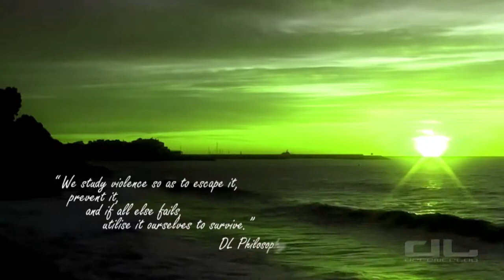Behind the fighting scenes - Jack Reacher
See some of the scenes behind the fighting in the Jack Reacher Movie with Tom Cruise which was all choreographed by Defence Lab.

This is Defence Lab!

Live Classes + Weekly Home Videos to train 'anywhere' in the world!

⭐ Great physical workout.
⭐ Defending against various Grabs, Headlocks and even Hair-Pulling.
⭐ The art of ‘Stopping and Dropping’ an attacker as quickly as possible.
⭐ Grappling techniques for when the fight goes to the ground.
⭐ Effective strikes including Street Punches.
⭐ Shape-Shifting – Rapid elbow strikes for close quarter-combat.
⭐ How to survive and deal with Multiple Attackers.
⭐ Smash, Enter and Grab.
⭐ Weapons.

You have nothing to lose and all to gain with FIVE FREE Home Videos OR a FREE Live taster session at any one of our venues! 💪🏼😎😀

Weekly Home Videos to train 'anywhere' in the world!

• Greater in-depth and more detailed.

• Train 'anywhere' in the world! Whenever you want and as many times as you want.

• Build for yourself an ‘On-Going’ library of training videos and content.

Train with the whole family at home - get strong, healthy and fit, both physically and mentally, all whilst learning an amazing Self Defence system!

For weekly LIVE CLASSES:

For more information or to book a FREE taster for our weekly Live classes, please visit our

Start YOUR journey of Self-Empowerment today!

Defence Lab is:

• A no-nonsense self-defence and martial arts system.

• Designed purely for the street, real-life and multiple attacker scenarios.

• A new phenomenon that is truly going global.

• An 'evolution' within the world of martial arts like never seen before.

• Recognised and adopted by Hollywood and A-list celebrities in films such as the ‘Batman’ movies with Christian Bale and ‘Jack Reacher’ with Tom Cruise to name a few.

OFFERING YOU:

• Weekly Home Videos for adults & children (4 years plus).

• Weekly Live Classes for adults & children (4 years plus).

• Private Lessons - either 1-2-1 or in Groups of 2 or more.

OFFERING YOUR ORGANISATION:

• Women's Personal Safety & Self-Defence.

• Schools and Colleges – Specific training for Children and Teens.

• Increase Staff Loyalty, Staff Productivity and Staff Retention:

o By rewarding and motivating your staff with our fun ‘Team-Building’ Exercises.

o With our Tailor-Made Packages for Corporate Clients.

• Specific training for Staff according to Industry or Work.

Personal Safety, Reality-Based Self Defence, Martial Arts, Fitness and Confidence Coaching for Kids and Adults, Schools, Businesses and Organisations.

'Join' our team of Instructors for a very cool and exciting career. Full-time or Part-time positions available. Full training and support given.